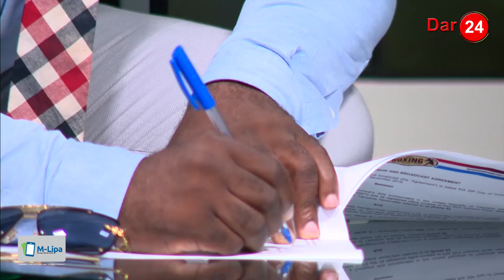Hakuna siri tena/Tido Mhando ataja mamilioni kwa Mwakinyo, Azam ikidondosha saini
Mtendaji mkuu wa chombo cha habari cha Azam media, Tido Mhando afunguka kuhusu pambano la Hassani Mwakinyo dhidi ya mpinzani wake raia wa Ufilipino, Arnel Tinampay huku Azam nao wakisaini mkataba wa kuonesha moja kwa moja pambano hilo litakalo fanyika novemba 29 mwaka huu.